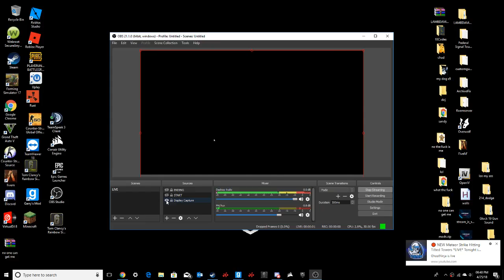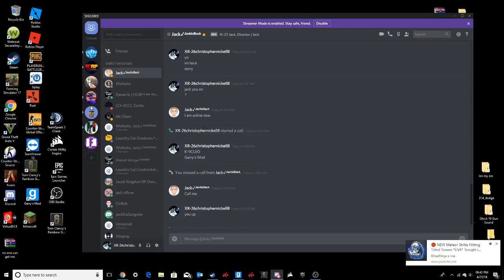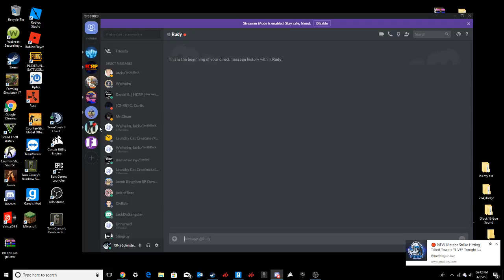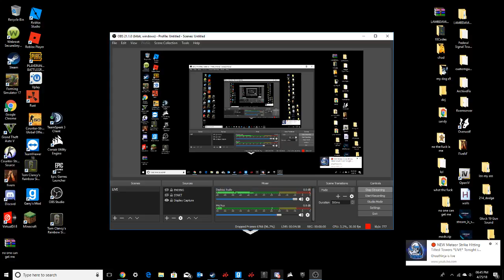Christopher Nickell Live Stream